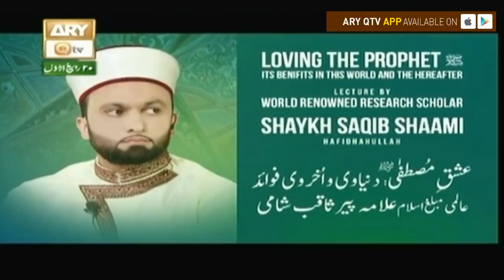Khutbat Pir Saqib Shami - Topic - Ishq e Mustafa - Part 6 - ARY Qtv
Khutbat Pir Saqib Shami

Topic - Ishq e Mustafa - Part 6

8th December 2017

Public lectures by Pir Saqib Shami the cover a vast range of neutral and non-conflicting topics/subjects.